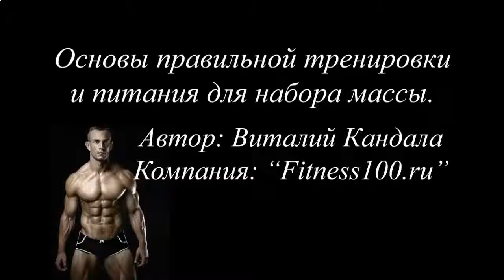Побочные протеинового коктейль